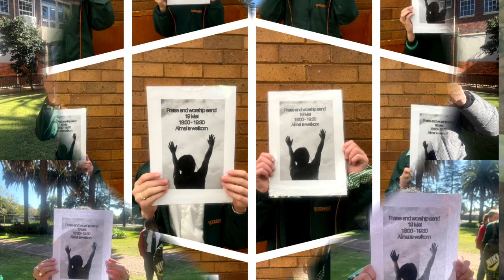PRAISE AND WORSHIP